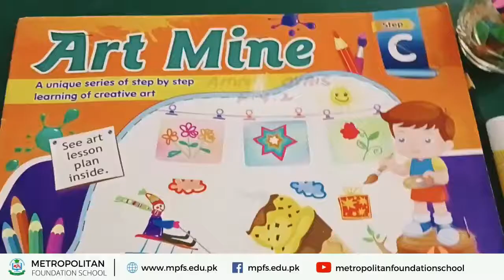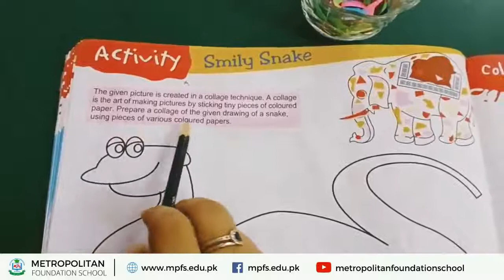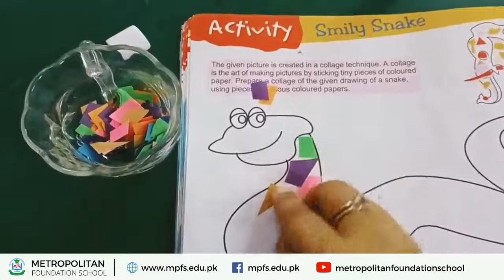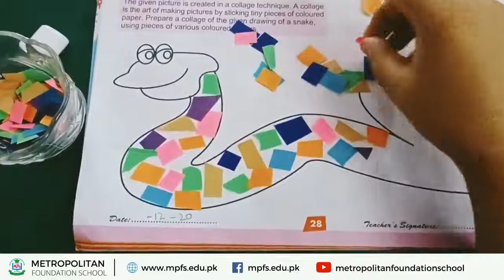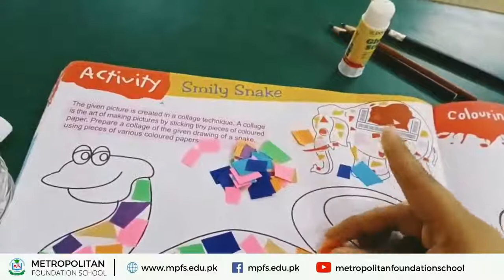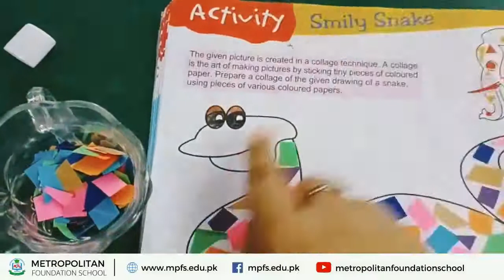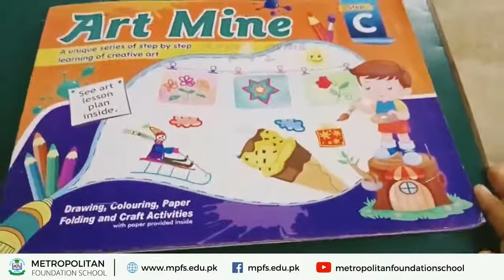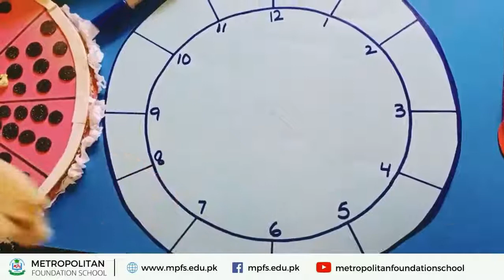FD YR 2 Activity | Drawing | 16th Dec 2020